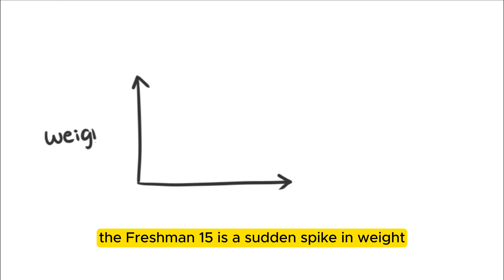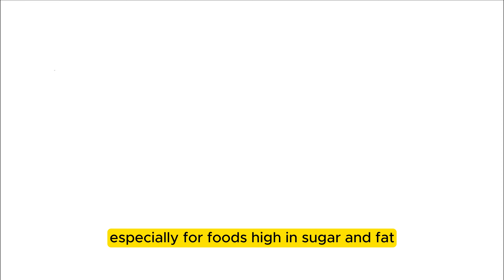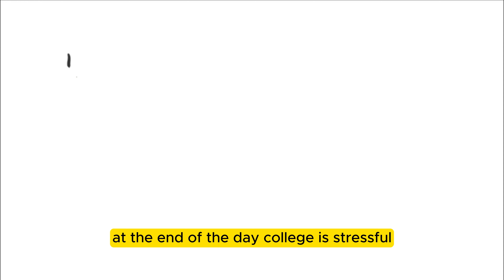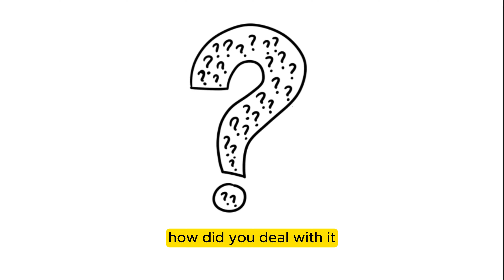How to Avoid the Freshman 15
Discover why avoiding the Freshman 15 is crucial for a healthy college experience. Learn tips to stay fit and manage stress.